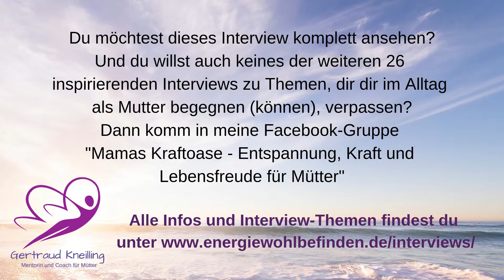Interview-Serie für Mütter #26 "Kind wird erwachsen - Loslassen und Vertrauen - mit Alessandra Fois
Willkommen zu meiner Interview-Serie "Entdecke wieder deine Freude als Mutter". Erfahre, wie du wieder in deine weibliche Kraft findest und freudig deinen Alltag mit Kinder(ern) genießen kannst.

Zu den verschiedensten Themen, die dir im Laufe deiner Zeit als Mutter begegnen und dich herausfordern können, habe ich dazu mit 27 Expertinnen und Müttern gesprochen. Alle Infos und die Themen dieser Interview-Serie findest du

In diesem Interview spreche ich mit Alessandra Fois darüber, wenn deine Kinder erwachsen werden, welcher neue Lebensabschnitt auch für dich beginnt, wenn dein Kind "flügge" wird.
Wir sprechen über das Thema Loslassen und Vertrauen und was du persönlich dazu beitragen kannst, damit dieser "Ablöse-Prozess" für dich und dein Kind leicht wird und du den neuen Lebensabschnitt für dich nährend erfahren und genießen kannst.

Veröffentlichung des Interviews ab/am Mittwoch, 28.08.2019

Du möchtest das gesamte Interview-Video sehen? Dann komm in meine kostenlose Facebook-Gruppe "Mamas Kraftoase"

Du möchtest schon jetzt Zugang zu allen Interviews bekommen, dann klicke

Und wenn du deinen Mama-Alltag endlich wieder energievoll, entspannt und mit Freude erleben möchtest, dann buche dir hier dein kostenloses Durchbruchgespräch mit mir

Herzliche Grüße
Gertraud Kneilling

Hol dir wertvolle Tipps in meinem Gratis-Webinar "Entspannt und kraftvoll dein MamaSein genießen"

Trage dich hier in meinen Energie&Wohlbefinden-Newsletter ein und erhalte weitere wertvolle Tipps und Inspiration für ein entspanntes, glückliches Leben